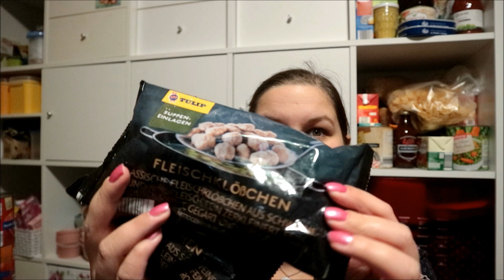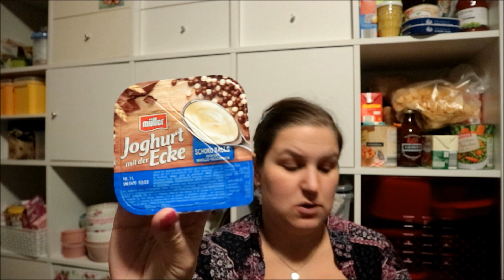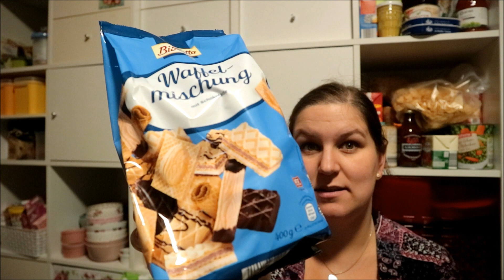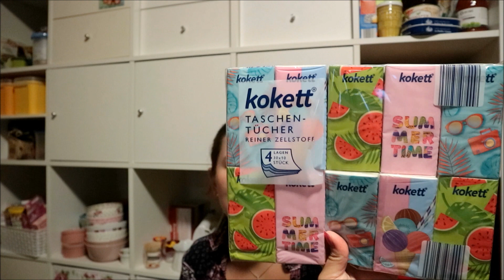XXL FOOD HAUL | Aldi & Edeka | Großeinkauf | Schumsmaus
Hallo Ihr Lieben und schön, dass Ihr wieder mit dabei seid :) Heute gibt es für Euch einen XXL foodhaul. Ich war beim Edeka und beim Aldi und habe einen Großeinkauf gemacht, damit ich in den kommenden Tagen/Wochen nur noch das Nötigste dazukaufen muss. Mal gucken wie gut das klappt :D